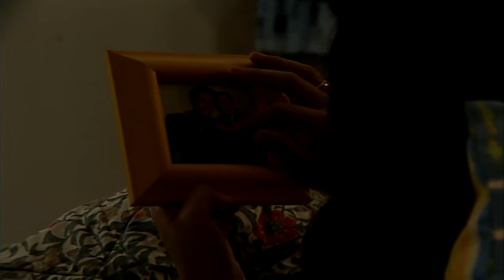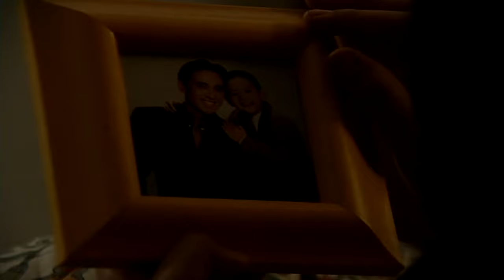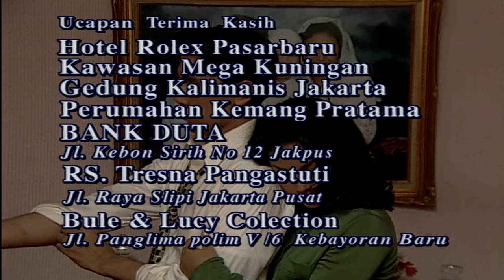Doaku Harapanku 2 - Episode 49 - Krisdayanti Dicky Wahyudi